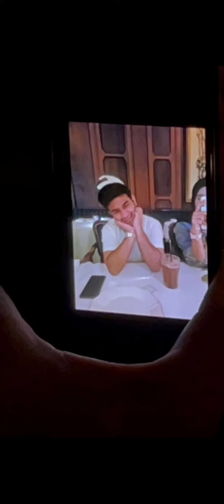pakmuh dan keluarga mau makan diluar ditraktik yislam ulangtahun ♥♥